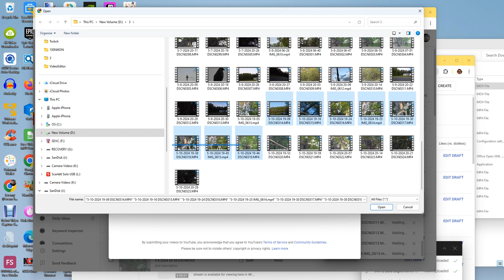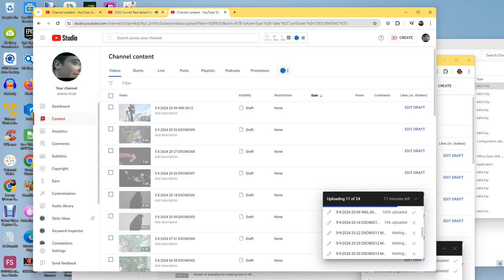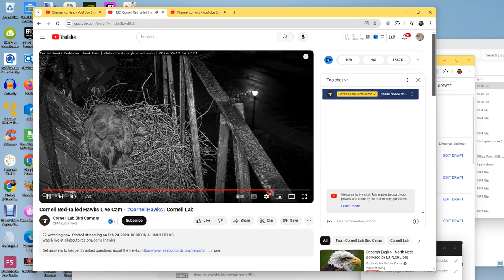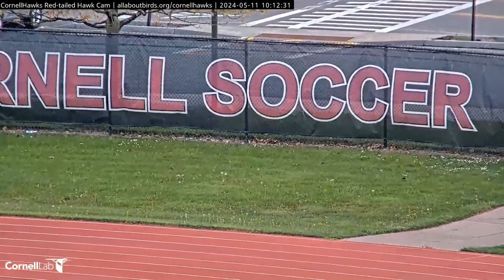Cornell Red Tailed Hawks 05/11/2024 04:51